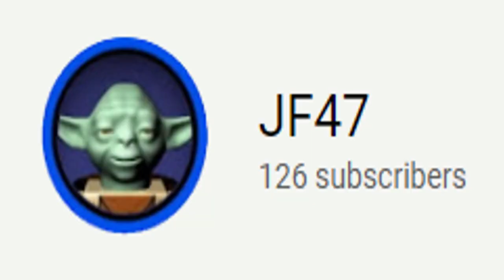YouTubers to sub to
A Powerpoint presentation